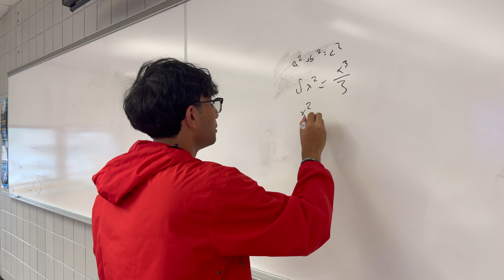Lil Tiq - Differential Relationship (Not Like Us Parody)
AP Calc Final
Lyrics
Parody of Not Like Us-Kendrick Lamar
Differential Relationship

Ayy, Issac on the laws, oh, hey oh

Crush ya like an apple, watch me bro

Outdo any philosopher, like a breeze blow

Plagiarize my work, nah what do y’all know
What's with these feeble-minded thinkers tryna rival my theorems?
The Germans can doubt me, I can’t hear em
How many bullets I put in ya? I mean, its infinite tesimal

Don’t know why you're falling?, It’s force gravitational

Beat your glutes and hide Bible if God watchin'

Sometimes you gotta pop out and enlighten
Certified Intellect, I'm the one who wrote the notes before him
Take him down, all the while, I know he's got some fraud in ‘em
Question him, like a prism he need a reflection

Say, Leibniz, I hear you like to ponder

You better not ever go to cambridge, no never

To any thinker that talk to him and they in awe
Just hide all your papers from him or ya lose ya job

They tell me Gottfried only one that cites your thoughts
Your work is bs it don’t connect the dots

And Bernoulli's perplexed, nah he ain’t around?
Certified Genius? Nah. Certified imbeciles
Wop, wop, wop, wop, wop, Riemmann, lock 'em up
Wop, wop, wop, wop, wop, I'ma do my work

Why you complaining like a child? Ain't you tired?
Tryna claim i’m wrong nah you just a whiner

[Chorus]
He not like us, He not like us, He not like us

[Verse 2]
You think the world gon' let you disrespect Newton, thinker?
I think that Cambridge conference gon' be your last stop, thinker

Did Euler fouI, I don't know why you still pretendin'

You still a bum? Approximate the Reimann sum

Leibniz is kinda dumb
Shape the stories how you want, hey, Wilhelm, they're not slow

Couldn’t make a calculator, I can go further, I promise

Ain't that somethin'? leibnutz more like live nuts in England your wanted

Ain't no law, boy, you fake boy, fetch Kant or somethin'

Since 1666, I had these brothas pumpin

You brothas get a headache, be flipped over your mind

What  LCM stand for? The "lesser calculus method"?
 bruh

brotha better straighten they posture
, got famous all up in cambridge

Might write this for the doctorate
, tell the polymath, "Quit hidin'"
screw a deriv, want integrals
, no principle
And I'm hands-on, i do the math, he gettin help

Messed with calculus while he was in gottengin, that's connivin'
Then get his thesis scrapped like a punk apologizin'

I'm glad Kant came home, y'all didn't deserve him neither

From hanover down to prussia, he better not speak on gauss either

And your homeboy need subpoena, that fraud move in flocks
That name gotta be registered and placed on scientific watch

I disappointed in you you a wannabe john locke

Yeah, it's all eyes on me, and I'ma send it up to Bach,
Put the wrong label on me, I'ma get 'em dropped,

His team is bad, we a modern golden age iraq,

How many stocks do I really have in stock?
One, two, three, four, five, plus five,

God ain a lie,he a nonbelievin scum,

[Verse 3]
Once upon a time, all of us was in chains Homie still doubled down callin' us some slaves Cambridge was the mecca, buildin' theories and gains
Bear with me for a second, let me put y'all on game
The scholars was usin' ideas to make 'em richer
Fast-forward, 1704, you got the same agenda
You run to Cambridge when you need a check balance
Let me break it down for you, this the real scholar challenge
You called Halley when you didn't see the stars
Huygens helped your calculus get bars
Leibniz gave you false math cred

farud made you feel like you got nun in your head (Ayy, what?)
Halley said you can be from Cambridge (What?) hoygens said you good, but he lied
You run to Cambridge when you need a few scholars
No, you not a peer, you a bloo  dy plagiarizer
The work matters and the truth of the matter It was God's plan to show y'all the liar
4o

[Bridge]
Mm
Mm-mm
He a fan, he a fan, he a fan (Mm)
He a fan, he a fan, he a
Sneaky-ahh rival, he a copycat fraud

Hey, hey, hey, hey, run for your life

Let me hear you say, "Hanover"
Say, "Hanover"

Then step this way, step that way

[Outro]
Are you my friend?
Are we locked in?